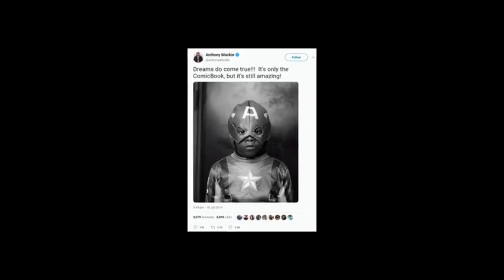Evolution Of Anthony Mackie (1978-2023) From"Brother to Brother" To "We Have a Ghost"@5Points852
Anthony Mackie is an accomplished actor known for his dynamic performances in both film and television. From his breakout role in "The Hurt Locker" to his portrayal of Falcon in the Marvel Cinematic Universe, Mackie has showcased his versatility and talent. In this article, we will explore his career, notable projects, and the impact he has made in the entertainment industry.
Chapter
00:00 intro
00:06 Anthony Mackie biography
00:31 Life Journey of Anthony Mackie
00:41 School Life Of Anthony Mackie
01:03 First Time Acting Performance
01:31 Feature Film Independent Debut
01:59 The Heart Locker
02:34 Notorious And Knight Catches Us .
02:44 Joining The Marvel Cinematic Universe
03:32 Disney + Series
04:28 Entertainment Industry Career
05:07 Most Popular Movies of Anthony Mackie
05:11 The Heart Locker
05:21 Million dollar Baby
05:57 Captain America Winter Soldier
06:10 Avengers endgame
06:25 The Adjustment Bureau
06:32 The Knight Before
06:50 Ant Man
07:15 Red Carbon 2020
08:00 Outro

Here is a list of movies, web series, television shows, and interviews featuring Anthony Mackie:

Movies:

1. 8 Mile (2002) - Papa Doc
2. She Hate Me (2004) - John Henry "Jack" Armstrong
3. Million Dollar Baby (2004) - Shawrelle Berry
4. Freedomland (2006) - Billy Williams
5. Half Nelson (2006) - Frank
6. We Are Marshall (2006) - Nate Ruffin
7. Crossover (2006) - Tech
8. Ascension Day (2007) - Zak Williams
9. The Hurt Locker (2008) - Sergeant JT Sanborn
10. Notorious (2009) - Tupac Shakur
11. Eagle Eye (2008) - Major William Bowman
12. The Adjustment Bureau (2011) - Harry Mitchell
13. Real Steel (2011) - Finn
14. Man on a Ledge (2012) - Mike Ackerman
15. Abraham Lincoln: Vampire Hunter (2012) - Will Johnson
16. Pain & Gain (2013) - Adrian Doorbal
17. The Fifth Estate (2013) - Sam Coulson
18. Runner Runner (2013) - Agent Shavers
19. Captain America: The Winter Soldier (2014) - Sam Wilson / Falcon
20. Black or White (2014) - Jeremiah Jeffers
21. Avengers: Age of Ultron (2015) - Sam Wilson / Falcon
22. Love the Coopers (2015) - Officer Percy Williams
23. Captain America: Civil War (2016) - Sam Wilson / Falcon
24. All the Way (2016) - Martin Luther King Jr.
25. Captain America: The First Avenger (2016) - Sam Wilson / Falcon
26. The Night Before (2015) - Chris Roberts
27. Triple 9 (2016) - Marcus Belmont
28. Captain America: Civil War (2016) - Sam Wilson / Falcon
29. The Rack Pack (2016) - Raymond
30. Miss Bala (2019) - Jimmy
31. Io (2019) - Micah
32. Point Blank (2019) - Paul
33. Seberg (2019) - Hakim Jamal
34. The Banker (2020) - Bernard Garrett Sr.
35. Synchronic (2019) - Steve Denube
36. Outside the Wire (2021) - Leo
37. The Woman in the Window (2021) - Ed Fox
38. Solos (2021) - Tom

Web Series:

1. Altered Carbon (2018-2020) - Takeshi Kovacs
2. Falcon and The Winter Soldier (2021) - Sam Wilson / Falcon / Captain America

Television Shows:

1. Law & Order: Criminal Intent (2004) - Carl Washington
2. Law & Order: Special Victims Unit (2006) - Mark Foster
3. The S.H.I.E.L.D. (2011) - Sam Wilson / Falcon (voice)

Interviews:

Anthony Mackie has appeared in various interviews on talk shows and online platforms, including but not limited to The Tonight Show Starring Jimmy Fallon, The Late Show with Stephen Colbert, Good Morning America, The Ellen DeGeneres Show